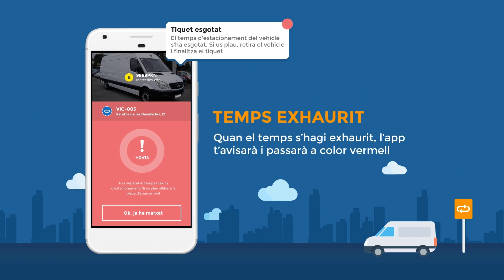Parkunload - APP com treure el tiquet d'aparcament?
Estaciona i obre l'APP, Parkunload detectarà la zona a on et trobes i et mostrarà el temps màxim d'estacionament.